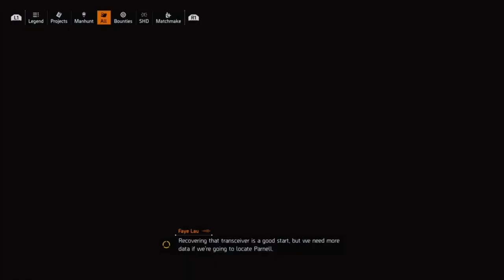The Division 2: Warlords of New York | Theo Parnell (Civic Center Gameplay)